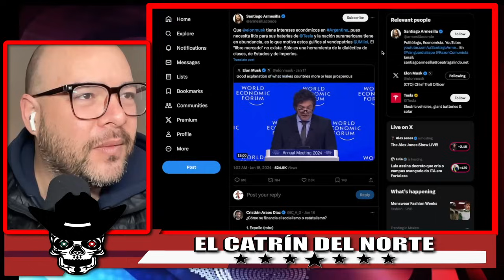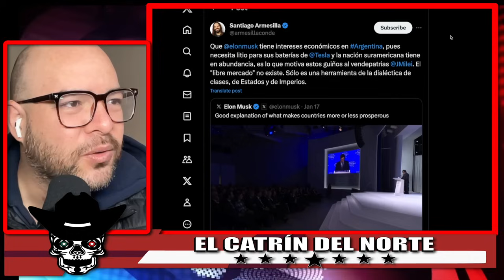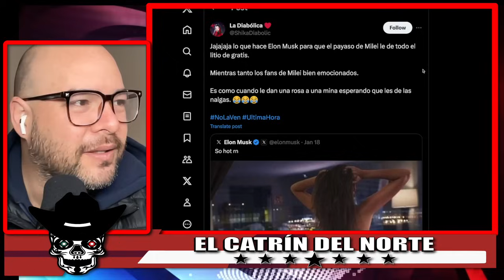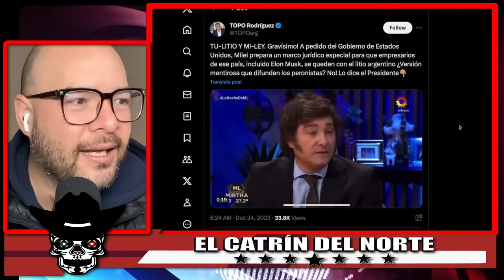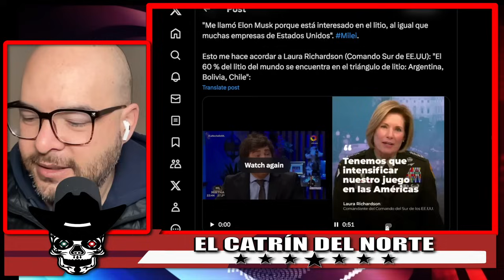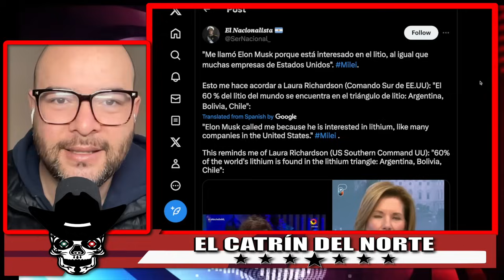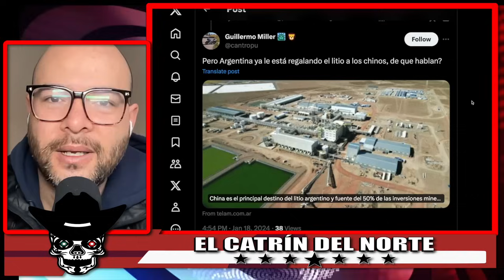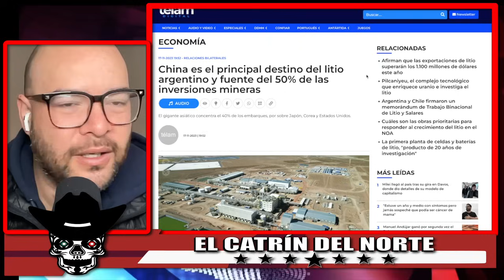!EL REGALOTE DE MILEI A LOS GRINGOS! CON ESTO QUE HIZO ELON MUSK SE CONFIRMA LA ENTREGA DEL LITIO!